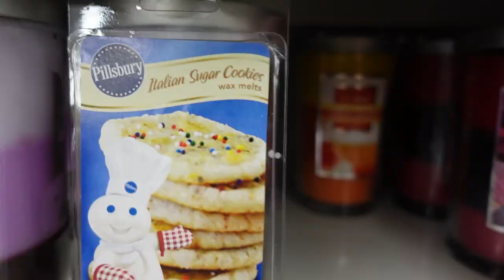18 Years Later - Revisiting My Hometown Hammers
Taking a day to revisit some hammer spots in my hometown of Lake City Florida.